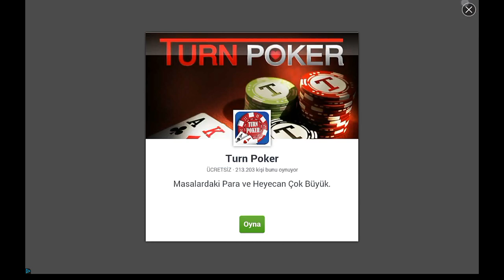Pool Live Toor Oynuyoruz - Bölüm 1